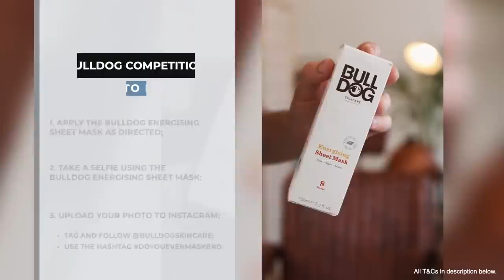Best Men’s Fashion in London | Street Styled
Street Styled, London style. Seeing what summer fashion the men of London are wearing; and what hair products and skin care they’re using. AD | Includes placement by Bulldog Skincare Details of the competition below!

Which look was your favourite from the men in this video? Who had the best men’s hairstyle?

TO ENTER THE BULLDOG SKINCARE COMPETITION:

-- Apply one of the Energising Sheet Masks to your face
at selected Boots or Sainsbury's stores.

-- Take your phone and get creative with a selfie, showing you using the masks. Have fun with it!

-- Upload the image to your Instagram, tagging and following the @BulldogSkincare UK account.

-- Use the hashtag

Competition open from 8th July 2019 at 12.00 (BST) to Sunday 21 st July 2019 at 23.59 (BST). Full terms & Conditions Supplied by Bulldog Skincare.

12pm on 08/07/19 – 11.59pm on 21/07/19.  All entries will be judged based on: whether the sheet mask is used as directed on pack, the creativity of the entry, how fun the entry is, how entertaining the entry is, and the on-brand presence of the entry. A total of 3 winners will be selected. You must be following @bulldogskincare at the time of judging to be in with a chance of winning. Max of 2 unique entries per person.

Adrian
-- Nounion jacket
-- Uniqlo t-shirt
-- Uniqlo jeans
-- Vans shoes
-- Vintage glasses

2. Alexander

-- Tom Ford Tobacco Vanille
-- Orlebar Brown shirt
-- Navy trousers - [similar]
-- Lanvin sneakers

3. Evan

-- Vintage overshirt
-- Vintage t-shirt
-- Vans shoes

Jacob

-- Vintage overshirt
-- Vintage t-shirt

Eric

-- H&M tank top
-- Adidas trainers - [similar]
-- American Eagle jeans

4. Alex

-- H&M shorts
-- Vans shoes

5. Lardy/Paul

-- Charity shop shirt
-- Charity shop shorts
-- Saucony trainers

6. Jai

-- Assembly Label shirt
-- Ripcurl shorts
-- Nike trainers

7. Gareth

-- GMBH t-shirt
-- Bottega Veneta belt - [similar]
-- Givenchy trainers
-- Comme Des Garcons shorts - [similar]
-- Kuboraum sunglasses
-- Fendi bag

8. Ollie

-- Glastonbury t-shirt
-- ASOS trainers

9. Sam

-- Topman shirt
-- Primark t-shirt
-- Bershka trousers

10. Oli

-- Supreme t-shirt
-- Evisu jeans
-- Dr Martens
-- John Lewis cardigan - [similar]
-- CDG bag
-- Ollie Quinn glasses
I’M WEARING:

-- Common Projects - [similar]
-- Mulberry bag

PRODUCTION

Shot and edited - Adam at Purple Yam Productions.